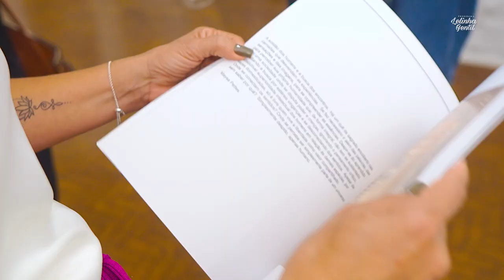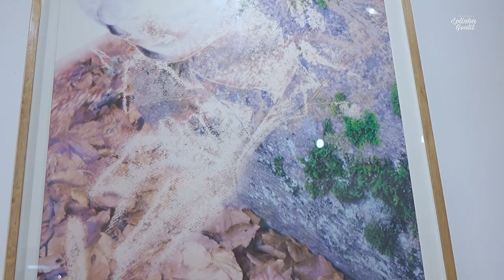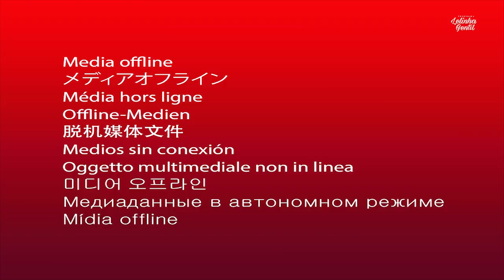TOUR PELA EXPOSIÇÃO: INFINITO PARTICULAR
A ARTER Atelier, galeria de arte em Ribeirão Preto, SP, apresenta a exposição Infinito Particular, com as obras da Ana isméria.